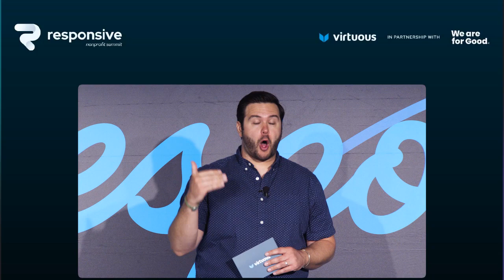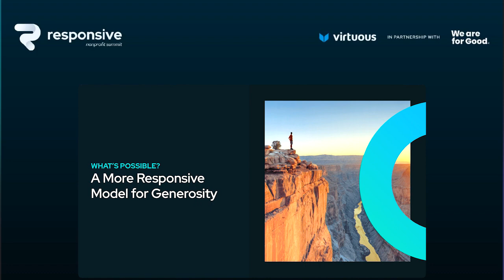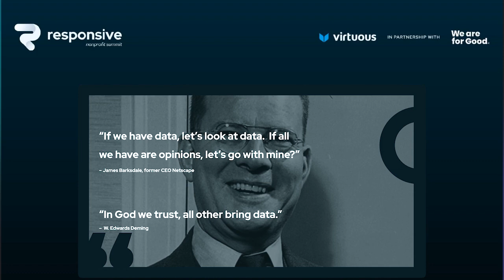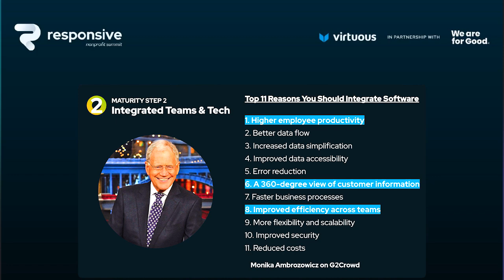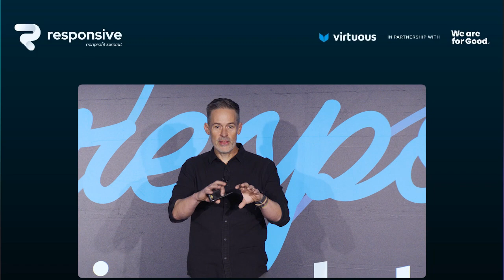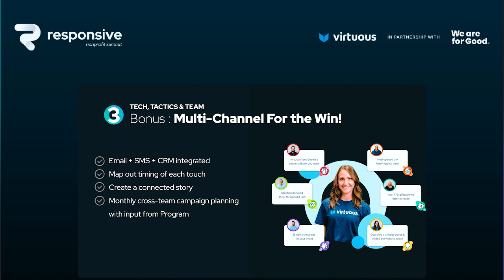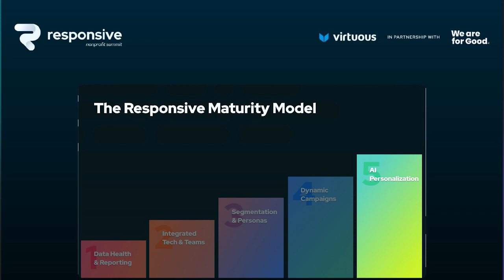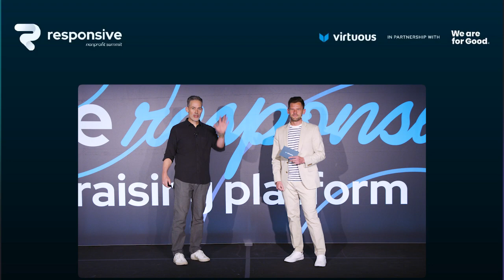The Responsive Maturity Model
Learn 5 key shifts to your team, tactics, and technology to drive increased giving. Donors feel disconnected from the cause at many nonprofits, and nonprofit teams feel siloed and ineffective. The Responsive Maturity Model provides clear, actionable building blocks for healthy, effective teams and increased giving.

Gabe Cooper, CEO of Virtuous